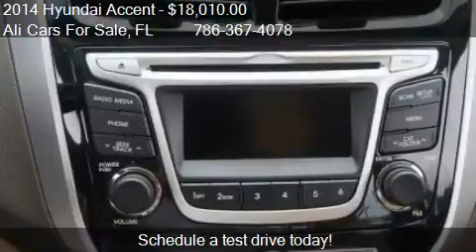2014 Hyundai Accent GLS for sale in WESTON, FL 33331 at the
This 2014 Hyundai Accent GLS is for sale in WESTON, FL 33331 at Ali Cars For Sale.
Engine: I4 1.6L I4
Transmission: 6-Speed Automatic
Color: Unspecified
Mileage: 8
Contact Ali Cars For Sale 3500 Weston Rd WESTON, FL 33331 to test drive this 2014 Hyundai Accent GLS today.